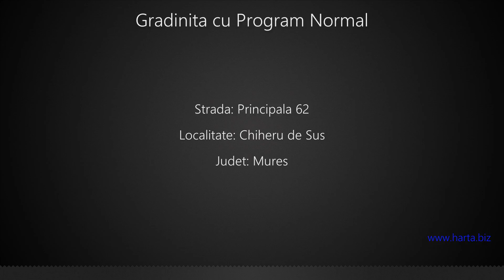Gradinita cu Program Normal Chiheru de Sus